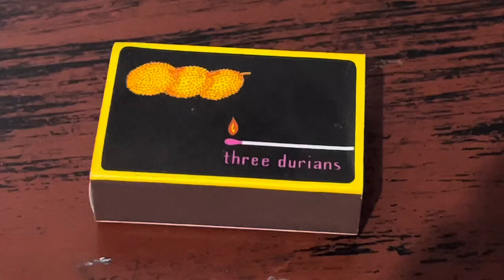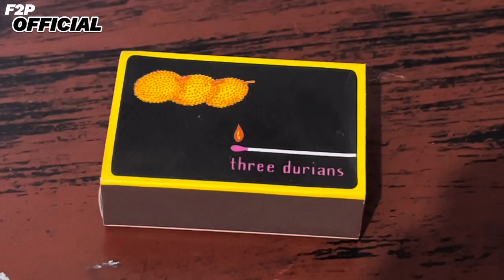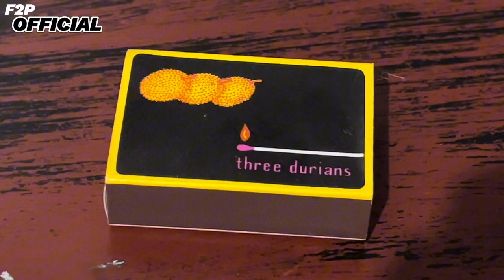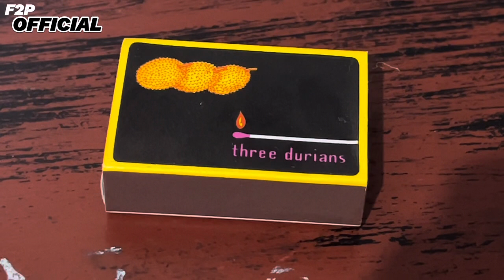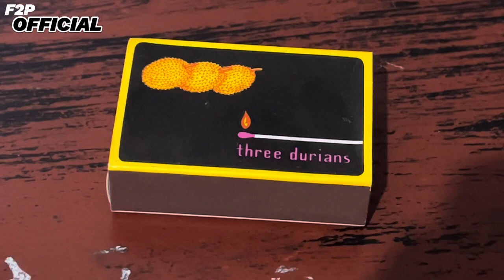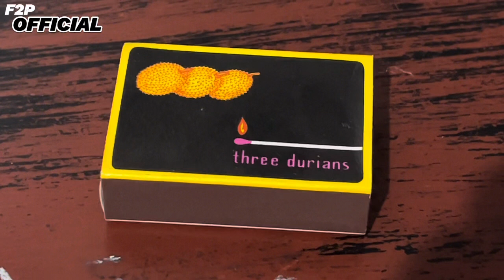Korek Api Tiga Durian (Ngeliatin Korek Api) Bolo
korek legendaris sepanjang masa hehe